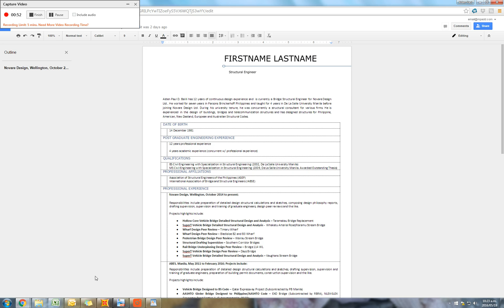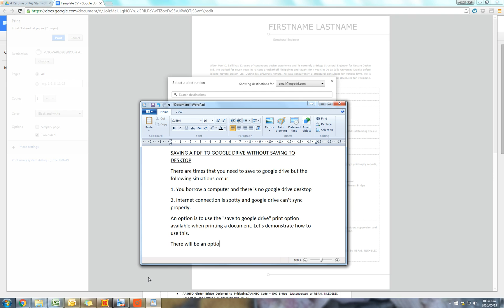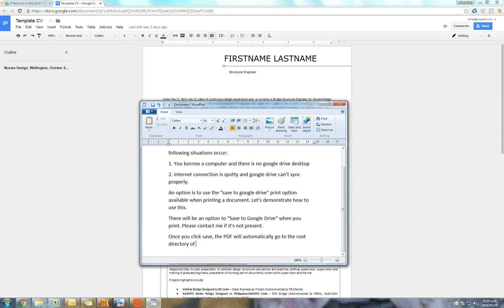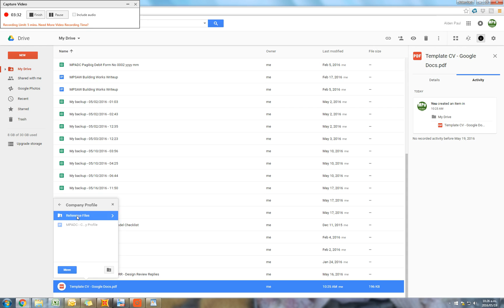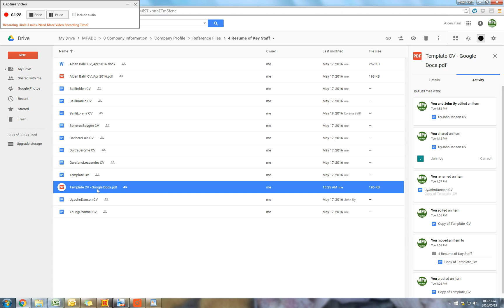Google Drive Saving PDFs Direct to Google Drive wo GDrive Desktop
There are times that you need to save to google drive but the following situations occur:
1. You borrow a computer and there is no google drive desktop
2. Internet connection is spotty and google drive can't sync properly.
An option is to use the "save to google drive" print option available when printing a document. See the video on how to do this.